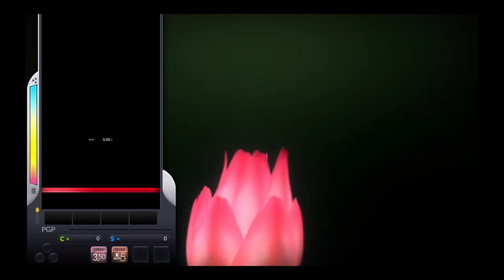[DJMAX Respect] 4K Jealousy HD